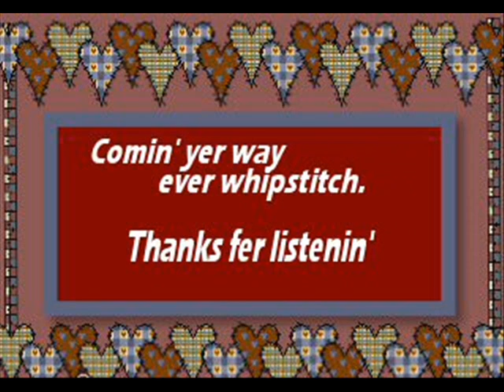Misery Loves Company Karl Shiflett